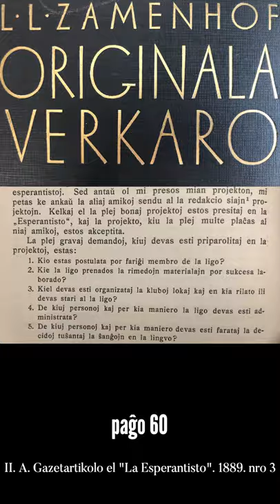Zamenhofa Medito 065